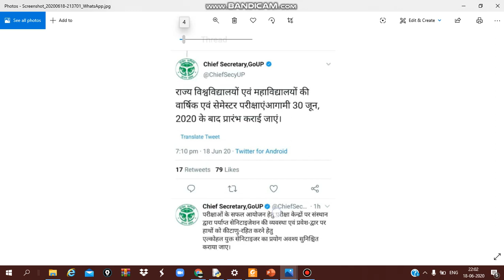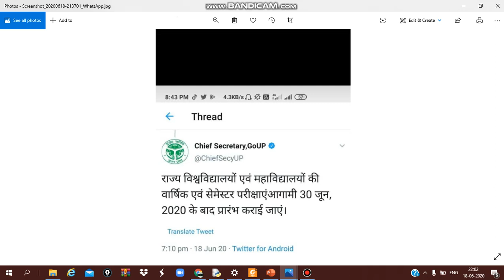GVT|ORDER|TWEET|EXAMINATION|UPDATE|JUNE|30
BHU - Banaras Hindu University
Lucknow University - LKOUNIVERSITY

Vidyant Hindu Post Graduate College

Navyug Kanya Mahavidyalaya - Navyug Kanya Degree College

Mahila Vidyalaya P.G. College

Netaji Subhash Chandra Bose Government Girls Degree College

State wise Commerce Colleges
Andaman and Nicobar Islands
Andhra Pradesh
Arunachal Pradesh
Assam
Bihar
Chandigarh
VIEW MORE
Colleges and Institutes in Uttar Pradesh
Acting Colleges
Agriculture Colleges